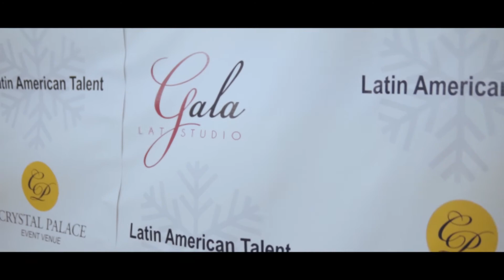LAT Studio - Winter Gala 2018 - Awards Night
A bit delayed! Nonetheless, it is a memory from our archives that surfaced during the move from our old east side studio into our brand new 8000 sqft facility. These are moments that are forever cherished in the hearts of our students and parents. The moment where hard work and progress is recognized. Join us every December in a formal typical "Oscar's Night" event in which the top students of the year get to walk the red carpet and enjoy the spotlight yet again.